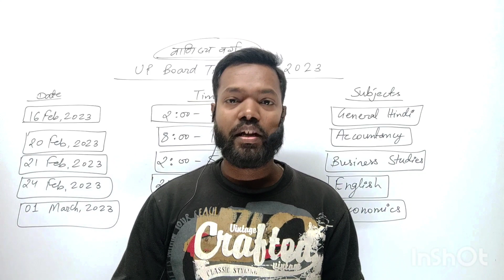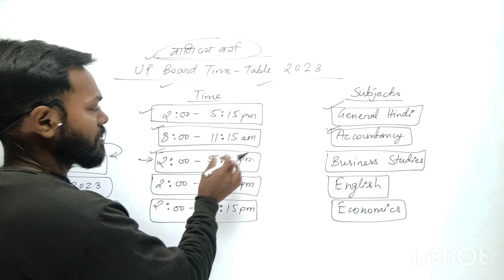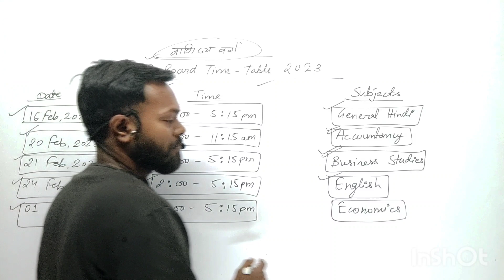UP board time table 2023, Class 10 & 12 Date sheet | Up Board exam date 2023 | 100% Real UPMSP NEWS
Topic: up board exam date
up board 2023 kab se hoga
up board kab hoga
upmsp news
up board 2023 ka TIME TABLE kab aayega
up board ka Time Table kab aaega
up board ka Time Table kab nikalega
up board 2023 Time Table news today
up board 2023 news today